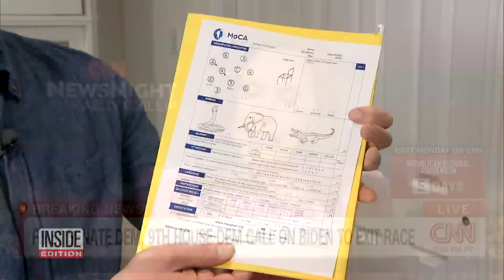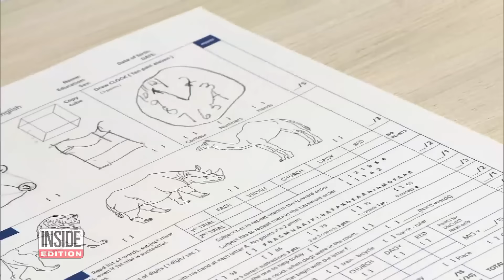Biden Gets Mixed Reactions for His Solo Press Conference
CBS chief White House correspondent Nancy Cordes was one of just 11 reporters called on to ask a question at Biden's high-stakes press conference. The president answered Cordes' question without a stumble, unlike the very first question of the night, when he mixed up Kamala Harris with Donald Trump. There are reports that a high powered group of party leaders are sitting down with the president this weekend for a critical meeting.